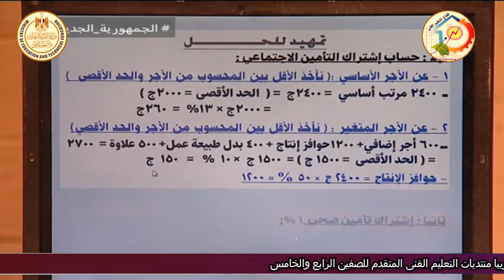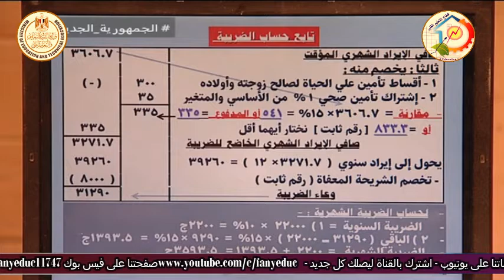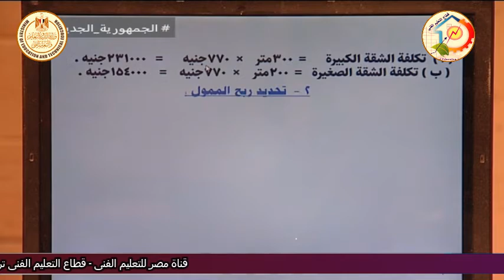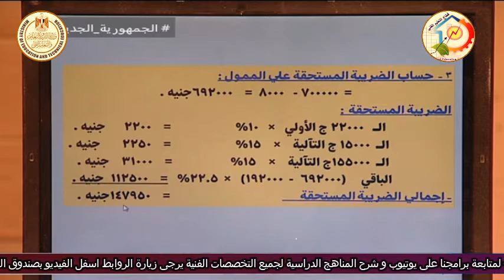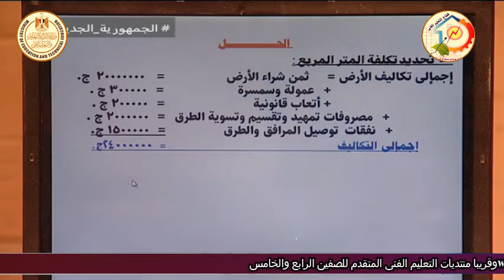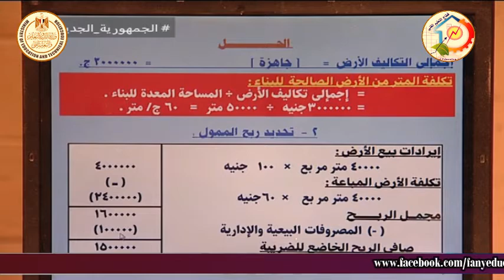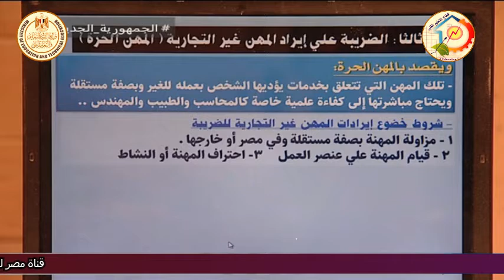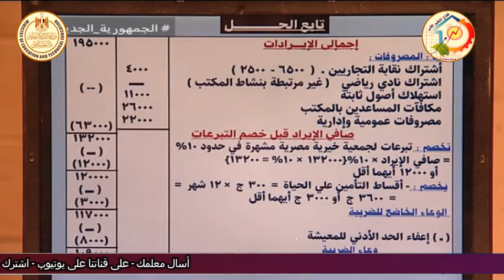التعليم التجارى - ادارة - محاسبة ضريبية - مراجعة دور ثان - أ محسن تاج